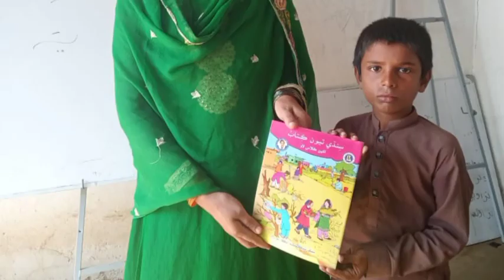School Building ka Kaam restart hogya hai | Ali Talpur